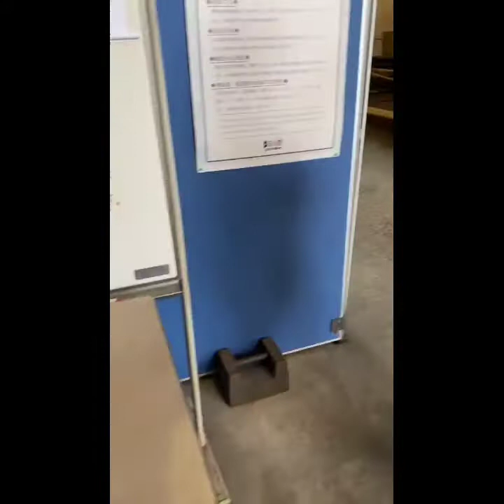My Cable Car Experience!GRAN DECO SKI RESORT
Urabandai!Famous Cable Cart in fukushima Japan.